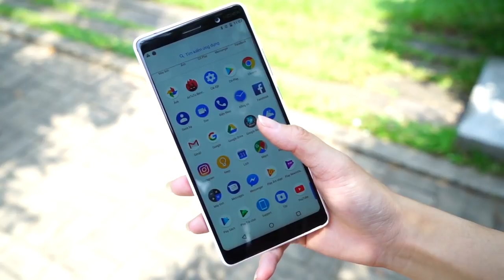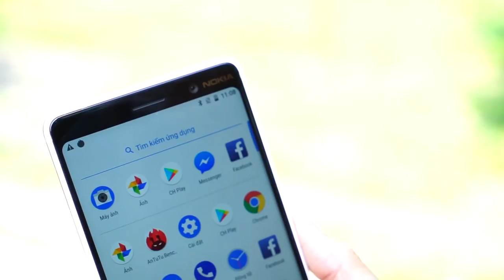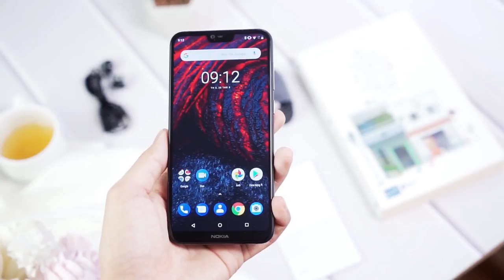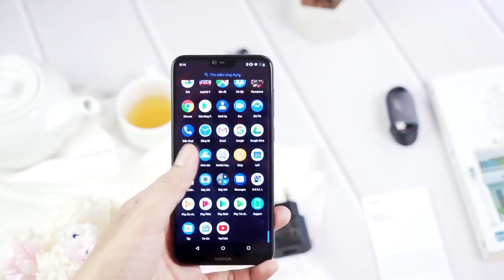Xôn xao thông tin đặt trước iphone 2018 dù chưa được ra mắt | Tin Công Nghệ Hot Số 158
- iPhone 2018
-Nokia7Plus